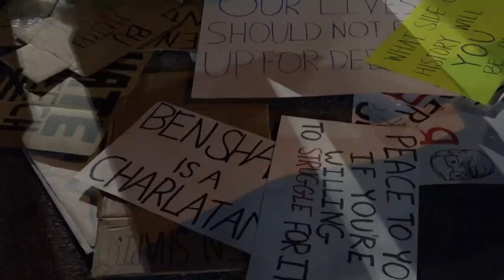Ben Shapiro speaks at Boston University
On Nov. 13, 2019, Ben Shapiro holds a lecture at the Track and Tennis Center at Boston University amid protests on his controversial talk.